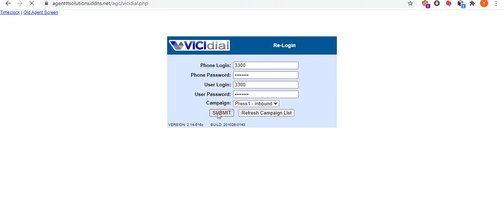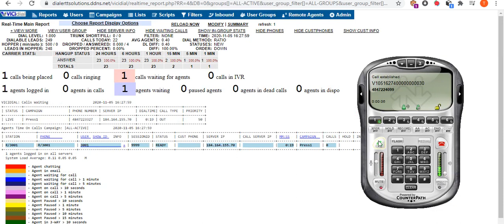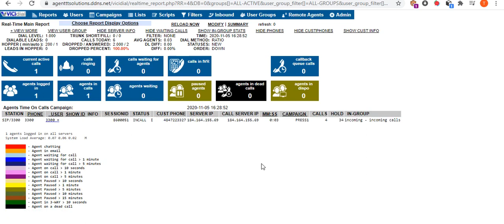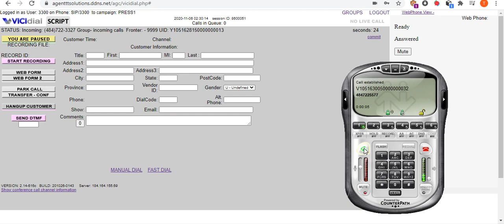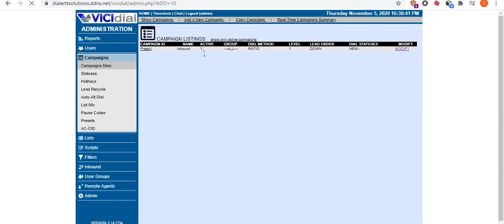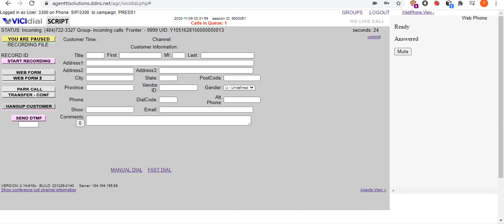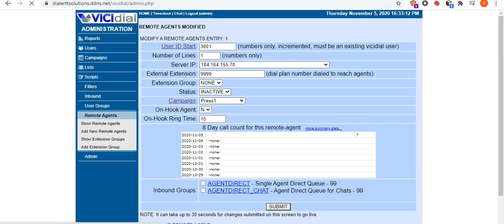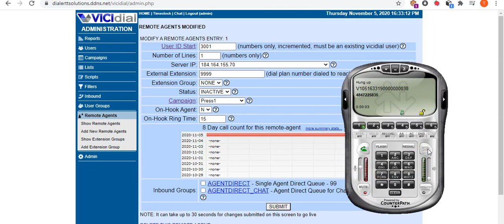press1 survey campaign in vicidial with standalone cluster | by ttsolutions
Press1 survey campaign in vicidial with standalone cluster

ttsolutions is available for VoIP, SoftSwitch, PBX, Consultancy , Support , Callcenter set up and any type of network and security solutions.

For any assistance and  support please contact
TT Solutions @: